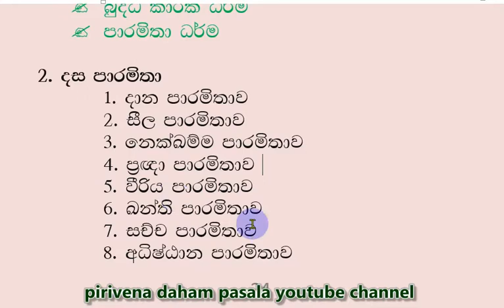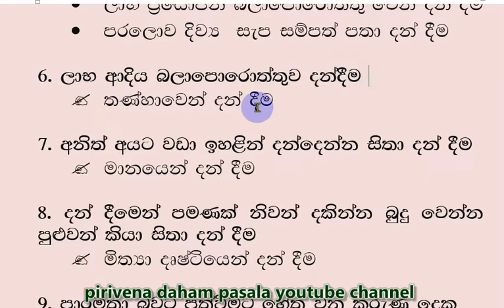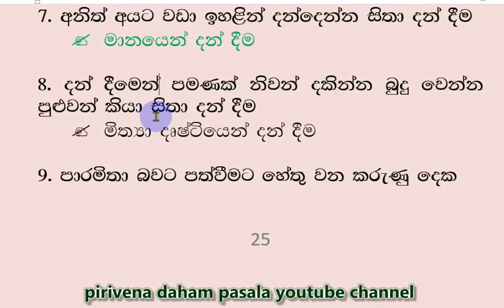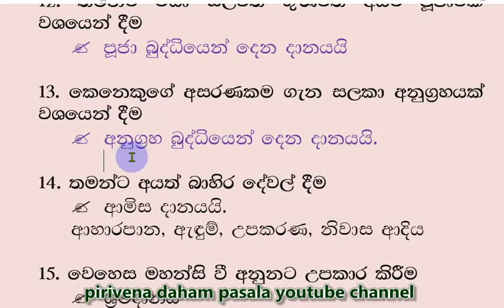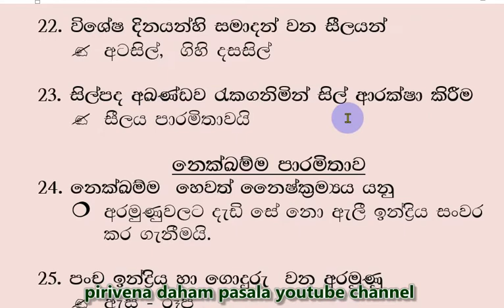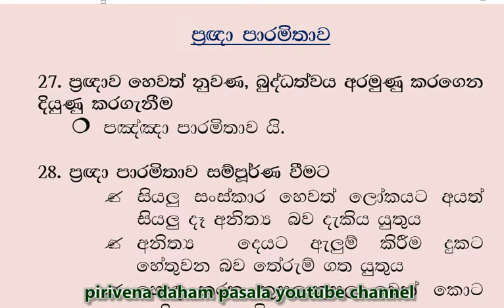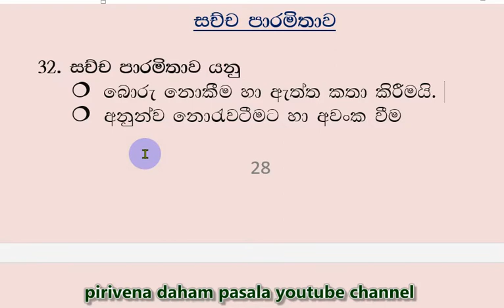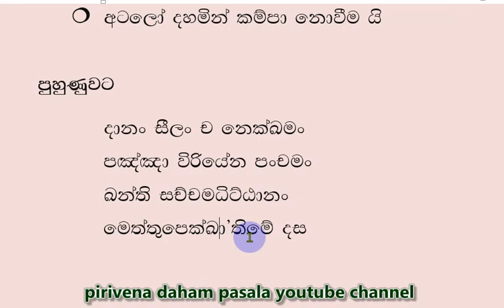daham pasala-9 -5 Short Note